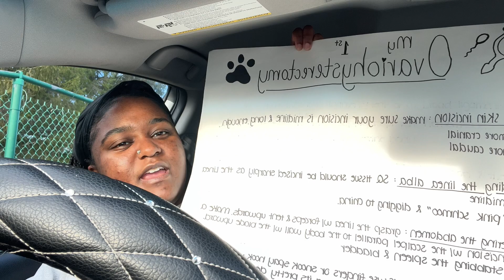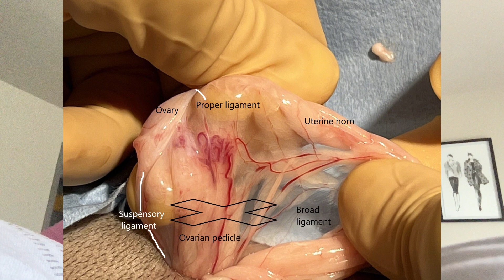Life of a Veterinary Student: My first Spay Vlog || VMCVM diaries ep. 10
Hey my loves! I took a week off from posting to regroup and get my mind together after I had my FIRST SURGERY 🪡. I’m still gonna be slightly late posting this as this week was equally just as hectic. I hope you all enjoy this video :)